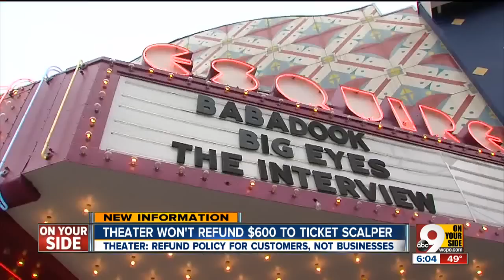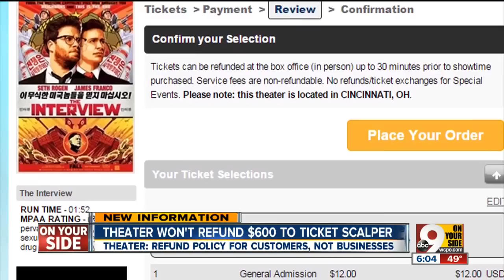Theater won't refund $600 to ticket scalper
Theater says refund policy for customers, not businesses